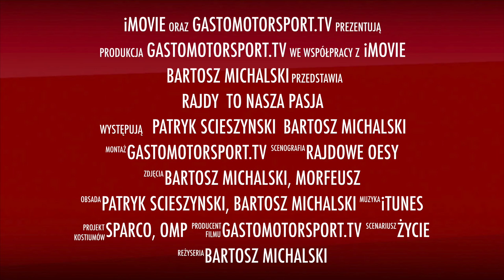Rajdy to nasza pasja - Trailer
Trailer filmu " Rajdy to nasza pasja". Premiera pełnometrażowego filmu już wkrótce na YouTube.